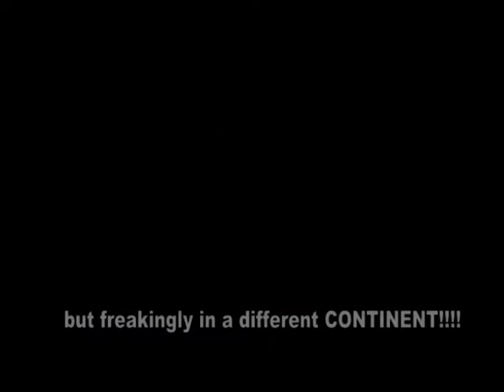Trailer: The sexy italian kidnapper [WATTPAD]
SONG : Little bad girl (instrumental) by David Guetta ft Taio Cruz.